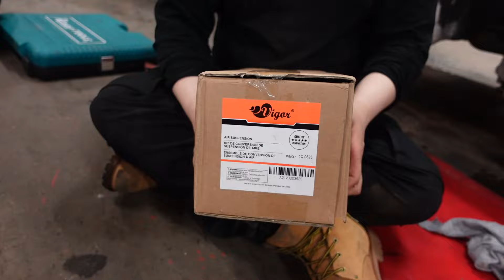Mercedes W212 | How To Remove Air Spring & Cause of Failure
Changing both air springs at W212 E-Class estate 2016 year model with 157.000 km, that's usually the drive distance they hold over here in cold north with bad roads, collection dust inside the boot cover seems to make small hole at the air spring.

This is really common issue many have and with these models that's have air springs. This guy had drive so long time with leaky air spring, so everyday compressor run a lot, and the issue with that is compressor got broken also and the main fuse. That's expensive parts you and you can avoid that's fast by changing leaky springs as soon car not hold high after you parked it.

I heard before also many speaks like this should be hard task and it something you leave to the pro mechanic, I would say if you confident enough to change brake pads and doing service for your car you probably not going to have any issue with this task.